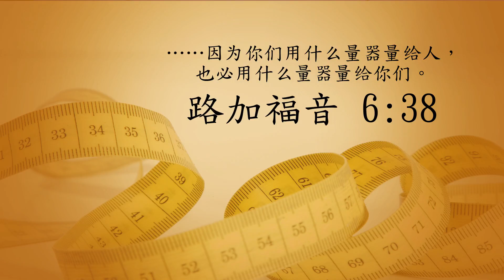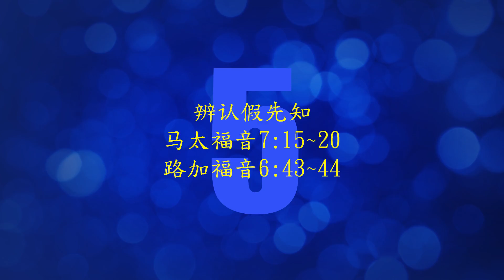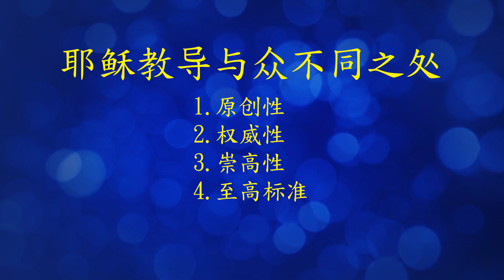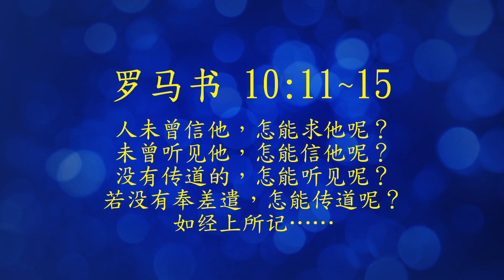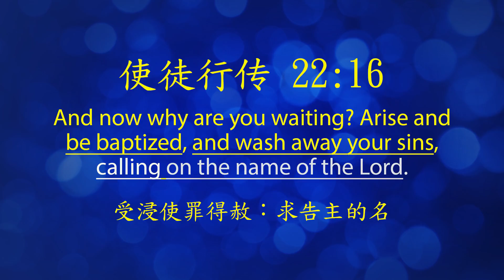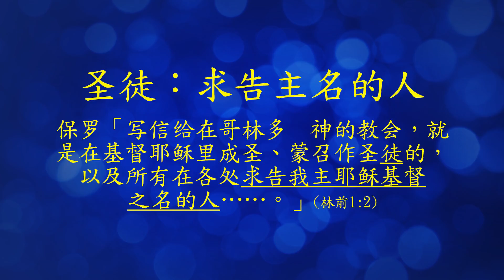第十六课：登山宝训 (下) (Story of Jesus Lesson 16 - Simplified Chinese)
《耶稣的故事》是将马太、马可、路加、约翰等四卷福音书整合一起，以故事发生的先后次序讲述。

本课介绍以下故事：(1) 谈论断；(2) 论祈求；(3) 金科玉律；(4) 两个门、两条路、两个结局；(5) 辨认假先知；(6) 不认识称耶稣为「主阿，主啊」的人；(7) 两种建筑工人；(8) 谈求告主名。
查考经文：马太福音 7:1~29。